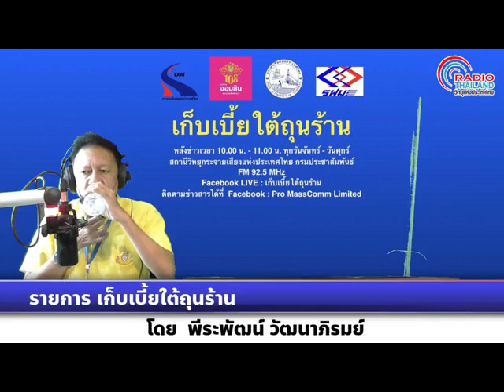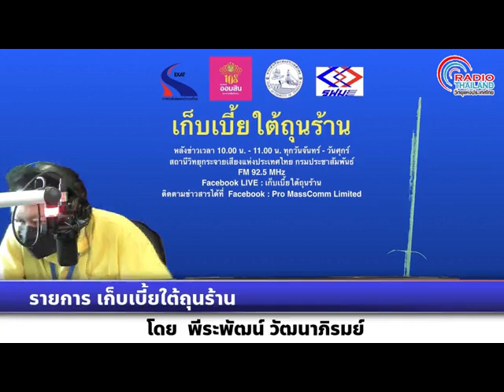เก็บเบี้ยใต้ถุนร้าน 251064 เรื่อง : คลังออกมาตรการช่วยเหลืออุทกภัย ของสถาบันการเงินเฉพาะกิจ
เรื่อง : คลังออกมาตรการช่วยเหลืออุทกภัย ของสถาบันการเงินเฉพาะกิจ
สัมภาษณ์ : คุณสภัทร์พร ธรรมาภรณ์พิลาศ  รองผู้อำนวยการสำนักงานเศรษฐกิจการคลัง